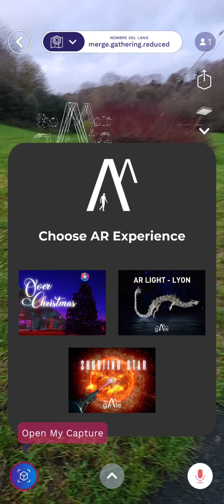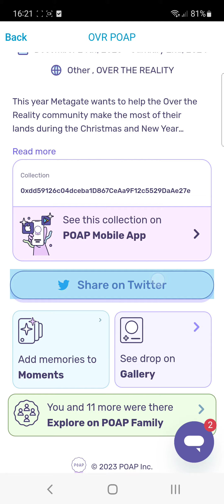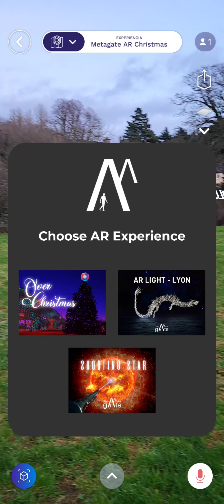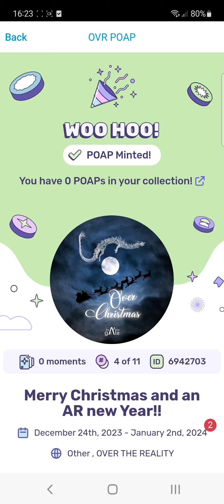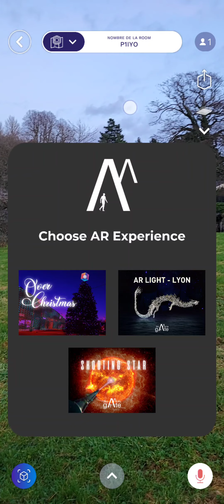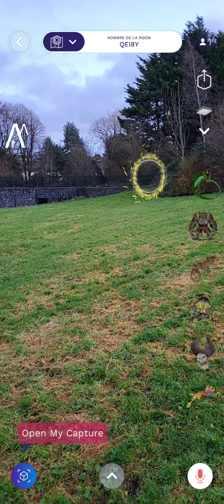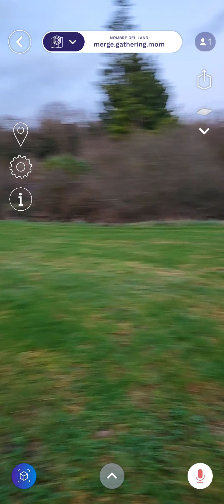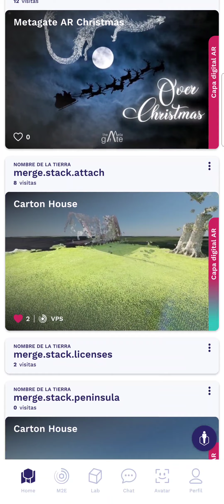Merry Christmas from Metagate on our lands Overthereality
Explore the world of map2earn with me. From real-life mapping adventures to tutorials.

🔑 Join the map2earn Campaign and embark on your mapping journey with a boost! Use my exclusive invitation code below to unlock a special booster bonus and elevate your mapping experience. 🎉

Invitation codes:
OVR-REWARD10
Let's map our way to success together! 🗺️💼